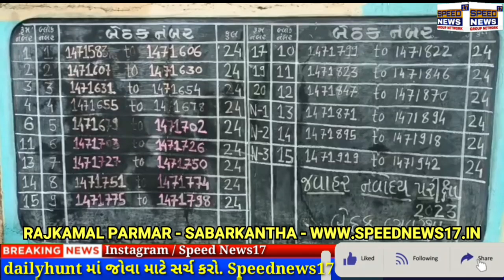NEWS SABARKANTHA ગુજરાતમાં આજે જવાહર નવોદય વિદ્યાલય ની પરીક્ષા.....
સાબરકાંઠા ગુજરાતમાં આજે જવાહર નવોદય વિદ્યાલય ની પરીક્ષા.

ધોરણ પાંચ માં અભ્યાસ કરનારા બાળકો આપશે પરીક્ષા.

સાબરકાંઠામાં 6,500 થી વધારે પરીક્ષાર્થીઓ.

જિલ્લામાં 18 જેટલા સેન્ટરો ઉપર લેવાઇ રહી છે પરીક્ષા. સીસીટીવી કેમેરા સહિત તંત્રનો ચુસ્ત બંદોબસ્ત. ભારત સરકાર દ્વારા પાસ થયેલા વિદ્યાર્થીઓને આજીવન અપાય છે અભ્યાસની મફત સુવિધા...